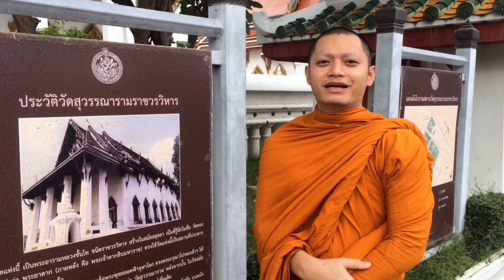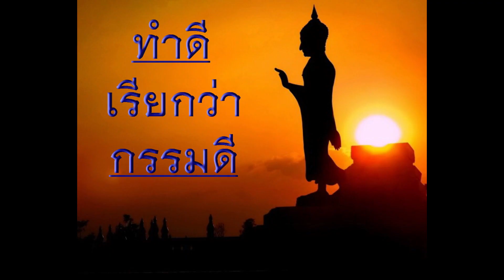ชมวัด l EP.1 l วัดสุวรรณาราม กรุงเทพมหานคร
ชมวัด l EP.1 l วัดสุวรรณาราม เขตบางกอกน้อย กรุงเทพมหานคร
ติดตามผลงานได้ที่ Facebook Fanpage :